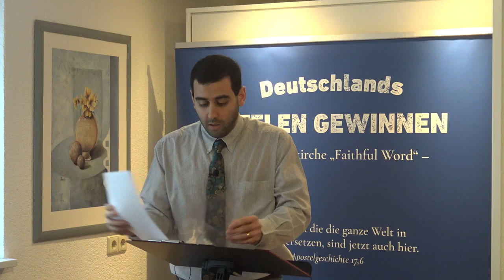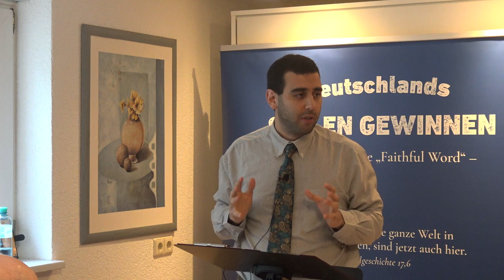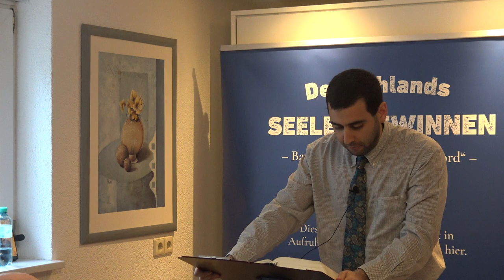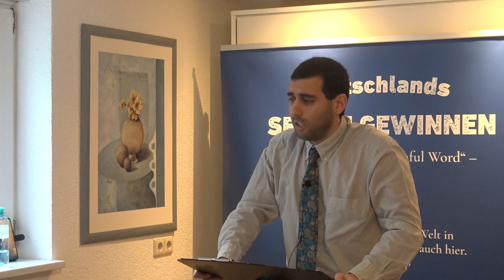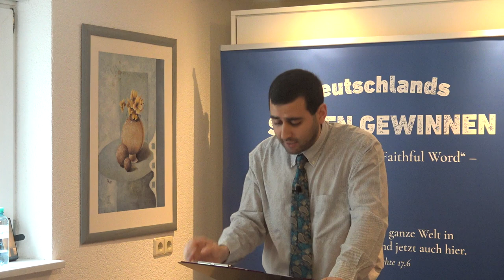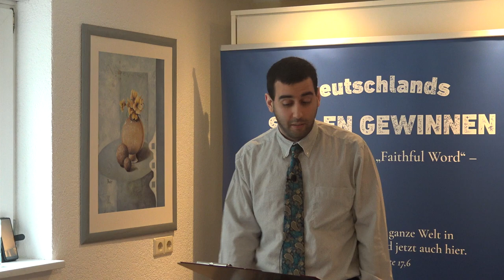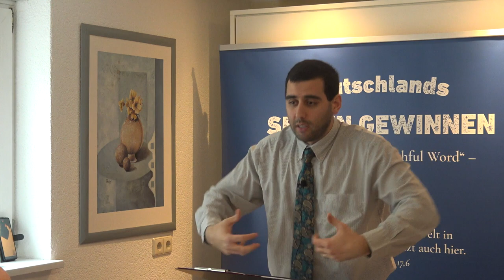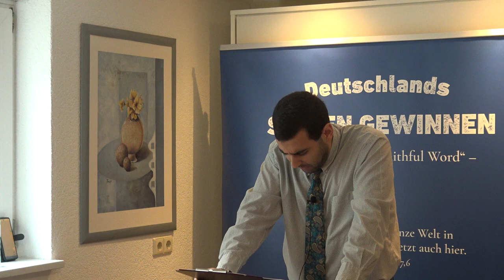Beherrsche deine Zunge - Predigt zum Seelengewinnen-Marathon 11.12.22 in Pforzheim